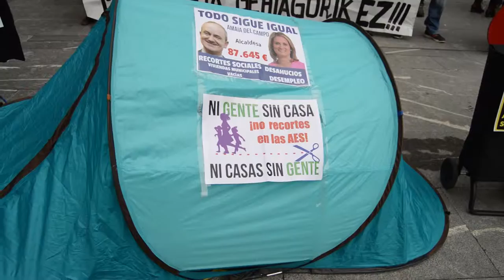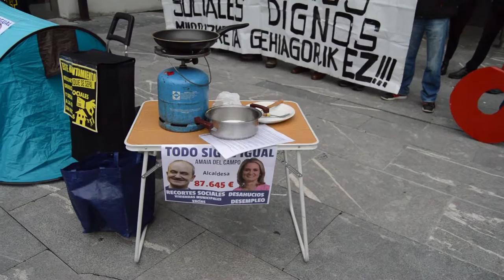Abierto el plazo para solicitar las ayudas de emergencia social en Barakaldo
Se ha realizado una concentracion en la herriko plaza contra los recortes sociales, coincidiendo con la apertura del plazo para solicitar las AES.

Por otro lado Berri-Otxoak ha contestado al equipo de gobierno que afirmo haber trabajado para evitar el desahucio de una familia con tres menores que se iba a producir hoy. En este sentido Berri-Otxoak ha dicho que no le consta que eso sea verdad